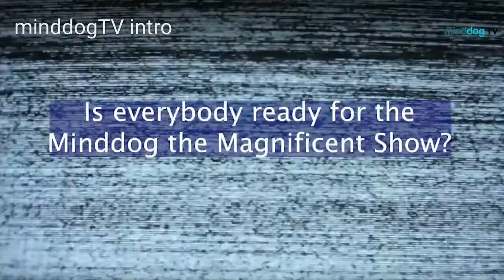Phil Strangolagalli - Jesus Loves Movies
Drama. Comedy. Thriller. Action. Jesus loves them all. And yes, even horror movies. Why? Because movies mean a lot to us. We quote them on the daily and they influence our lives. So, if Jesus loves us, don’t you think that movies would also mean a lot to Him? Isn’t He supposed to be personal? Cinema is a spiritual sanctuary. It can be a place of healing, a place where you can hear the validating voice of a personal and very present God.